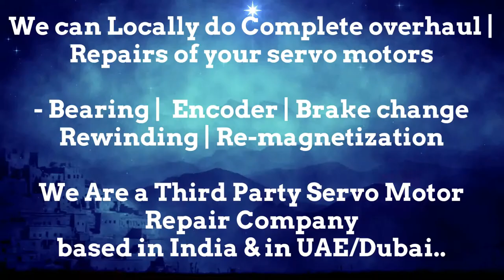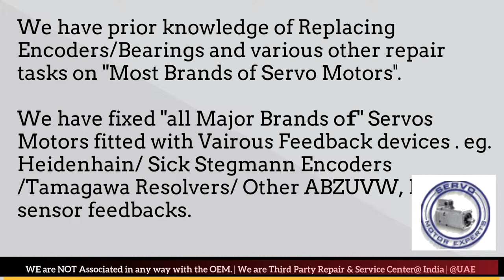Hermle CNC Service Repair Encoder Angle Alignment, Resolver Adjustment Repairs Servo Motor Drive